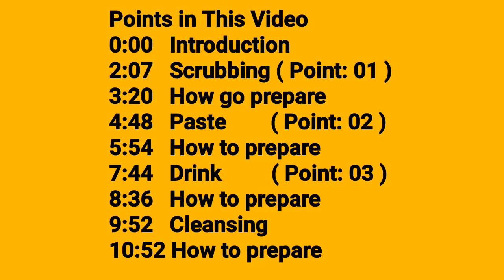Lemon + Water = Glowing Skin For men at Home | Skin Care Tips For Boys In Hindi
Points in This Video
0:00   Introduction
2:07   Scrubbing ( Point: 01 )
3:20   How to prepare
4:48   Paste        ( Point: 02 )
5:54   How to prepare
7:44   Drink         ( Point: 03 )
8:36   How to prepare
9:52   Cleansing ( Point: 04 )
10:52 How to prepare

So Handsome for this video i spend 7 hours .this is my most favrt and Time taking video.In This Video I told you guys for get clear ,glowing and bright skin.In this Video You all guys will get 4 Points .that 4 points Are the most important for your bright and clear skin.Hope you enjoy that video guys...

Sport Jacket - Suit - Blazer - Ma kya Difference ha? Top 5 Suit Fit Tips | Classic Menswear piece

How To Dress Up For a Wedding |What To Wear To a Wedding | Wedding Guest Dress Outfit Ideas